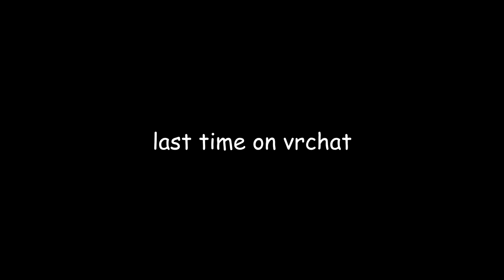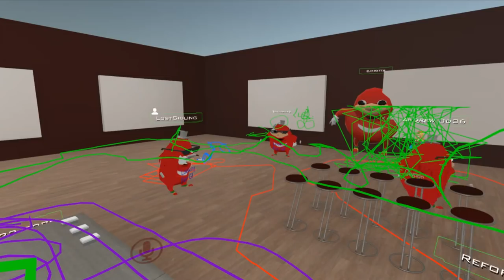KNUCKLES CULT TAKES OVER VRCHAT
this video was recorded on December 20th, 2017, these knuckles were not related to the "you do not know the way" knuckles. since this happened before the fateful event that started the ugandan knuckles tribe, think of this as a beta version